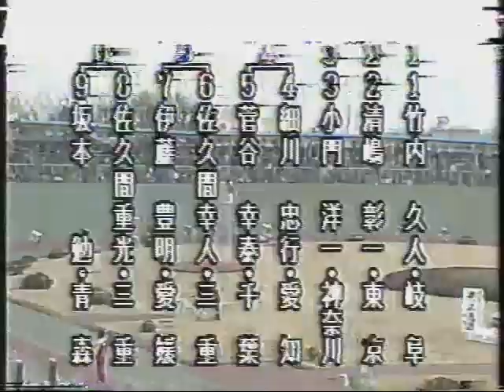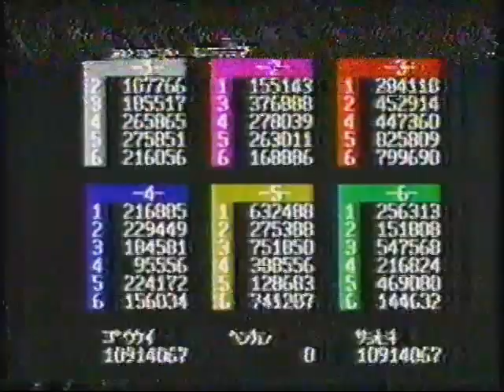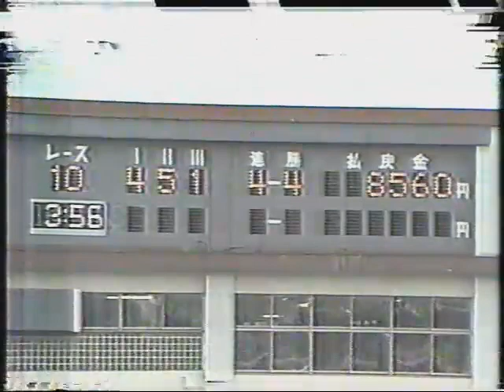【懐かしの競輪】周回誤認？？？第41回日本選手権競輪最終日10Ｒ順位決定戦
昭和63年立川ダービー最終日の１０R順位決定戦です。映像が古すぎて乱れて申し訳ないです。